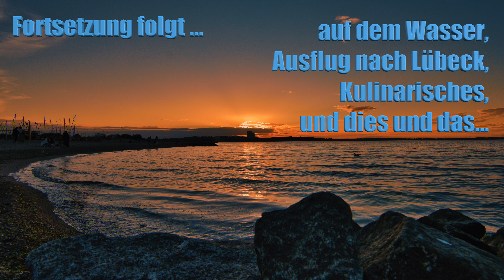Niendorf Ostsee Teil 2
Im zweiten Teil seht ihr Aufnahmen von der Brandung, die es auch an der Ostsee gibt, dem Strand und den Seebrücken. Immer wieder beeindruckend: die Sonnenuntergänge.